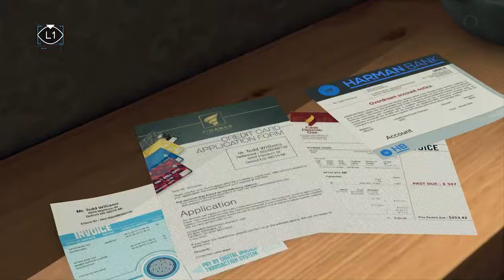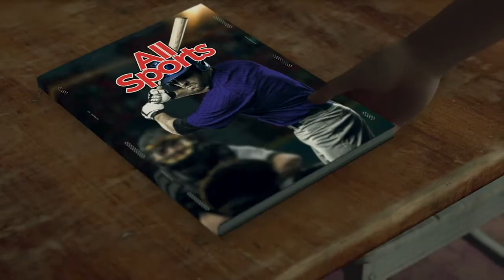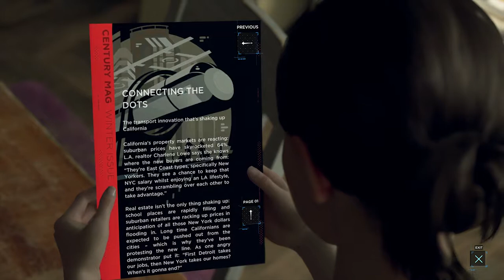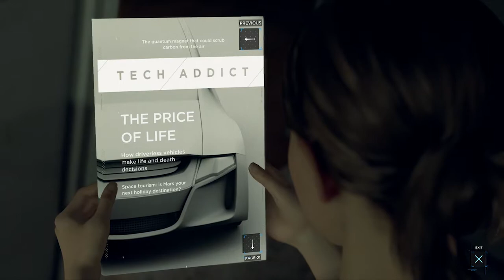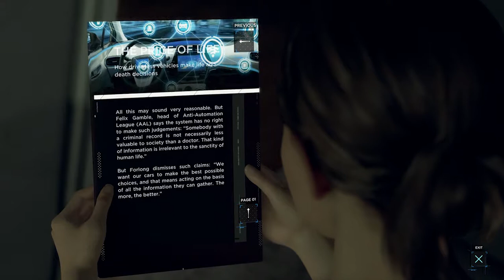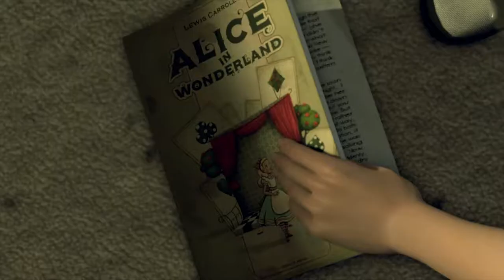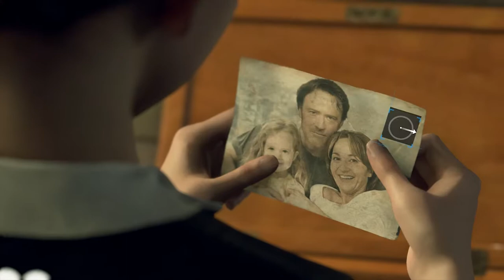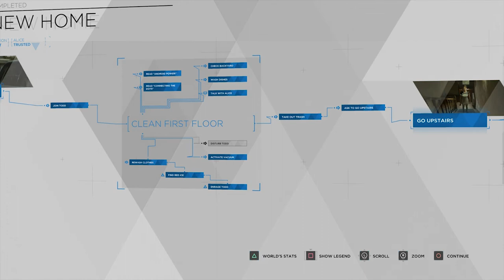Kara is home | Ed Plays Detroit: Become Human #3 | PS4 Pro